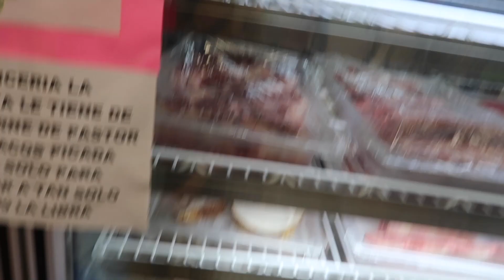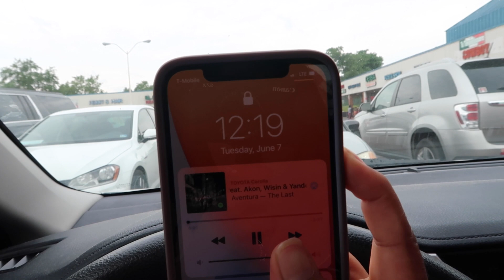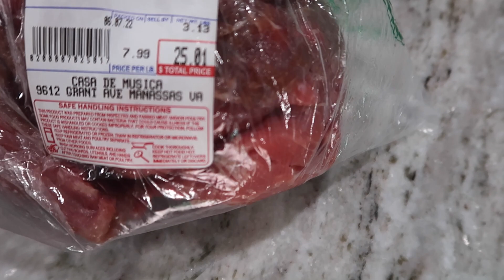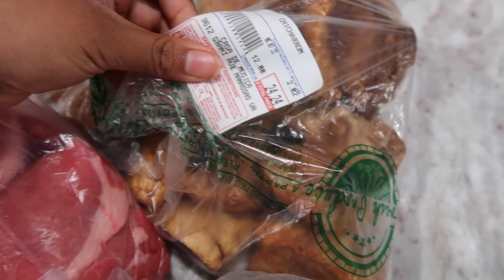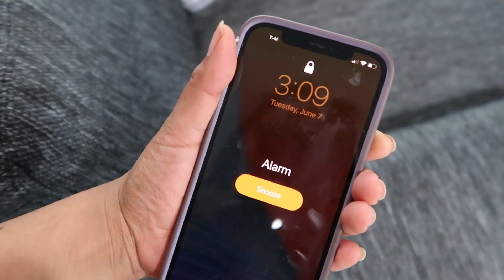FUI A LA TIENDA DE SEGUNDA MANO Haciendo Amistades En Virginia + Cocinando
Sigue El Enlance
Instragram: belgicawalker